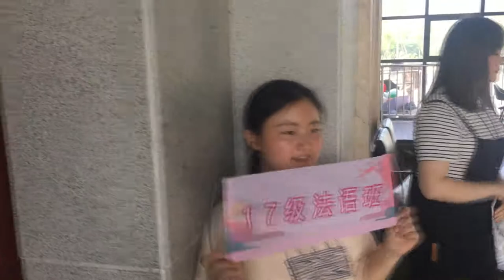Lip-Dub Bazardée Chine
Interprétation de la chanson française Bazardée par des étudiants de l'Université Normal d'Anqing en Chine.